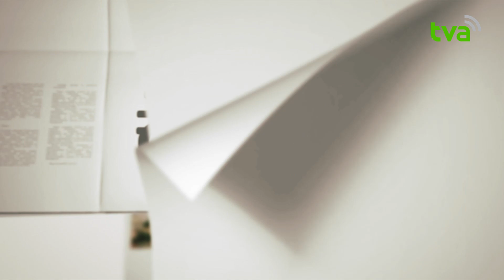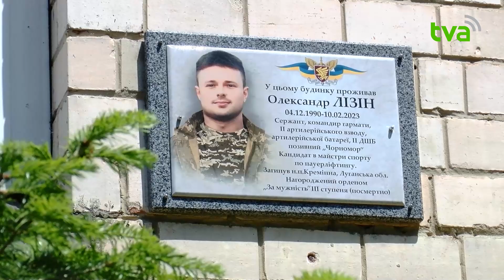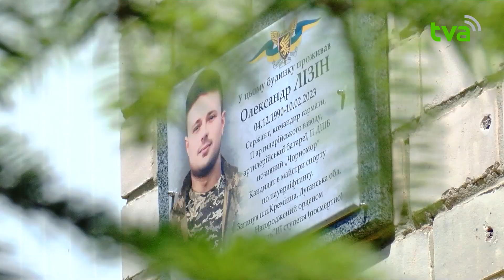Теми Дня ТВА 24.05.2024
1. 821 доба широкомасштабної війни. Ворог атакував залізничну інфраструктуру Харківщини
2. У Чернівцях відкрили меморіальну дошку Олександру Лізіну
3. Боронили рідну землю від російських окупантів: на Буковині попрощалися ще з 2 Героями
4. Стартувала реконструкція аварійних ділянок водогону Дністер-Чернівці: чи будуть відключення води?
5. У Чернівцях відбулась конференція "Фінансово-економічні, соціальні та правові аспекти розвитку регіонів: загрози та виклики"
6. У Чернівецькій області вогнеборцями було ліквідовано 10 пожеж
7. До 3 років позбавлення волі заусидили буковинця, який незаконно переправляв військовозобов’язаних через держкордон